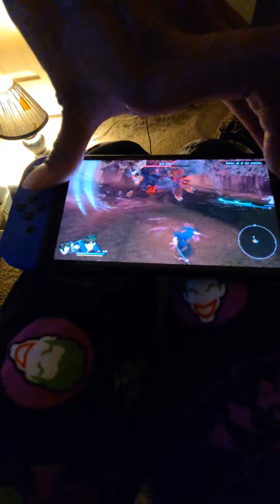Highlight 8:39 - 13:39 from Fate Samurai Remnant Stream 5!